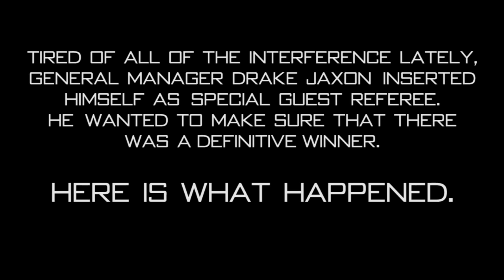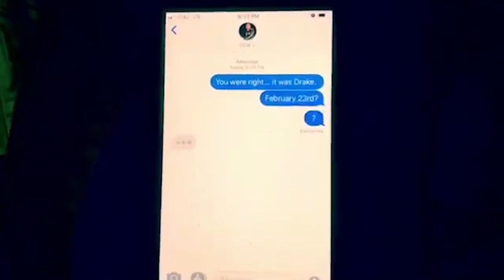Hysteria Xtra - One Last Round 2019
At One Last Round, Ray Waddell received one more shot at Tony Evans and the WWA Title. With Indiana's Biggest Battle Royal coming up, the WWA Champion must enter first to defend the title. Willing to risk it all, the Superstar put his #20 spot on the line. With the winner of this match getting the WWA Championship AND the number 20 spot in the Battle Royal, General Manager Drake Jaxon wanted a fair fight and a definitive winner. Jaxon made himself the Special Guest Referee. Check out what happened now!